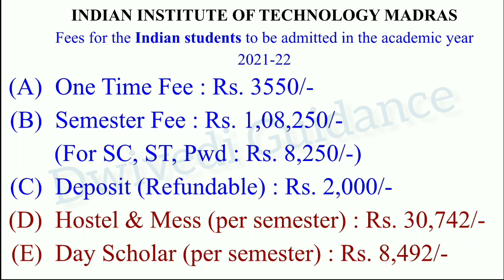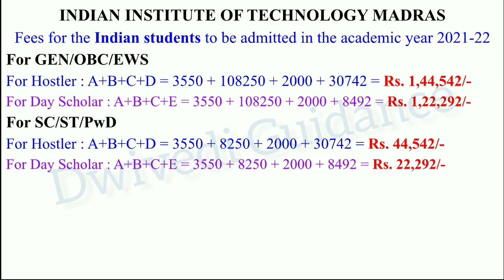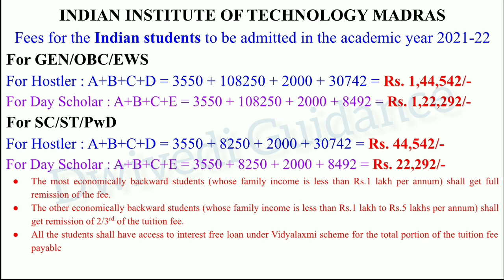iit fees | iit madras fee structure | iit fees for gen | iit fees for sc students |iit fees for obc